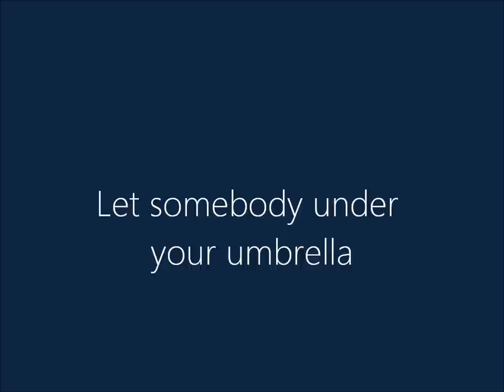Let somebody under your umbrella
text & music:
Alan Razzak, 2006
album:
The Bottom Stories
vocals:
Tanja Otolski & Alan Razzak
guitar:
A. Razzak